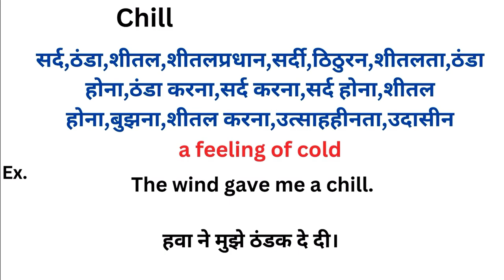Chill meaning in hindi | Chill ka matlab kya hota hai | Word meaning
Chill meaning in hindi
Chill ka matlab kya hota hai
english to hindi
word meaning
what is chill
Chill हिंदी अर्थ